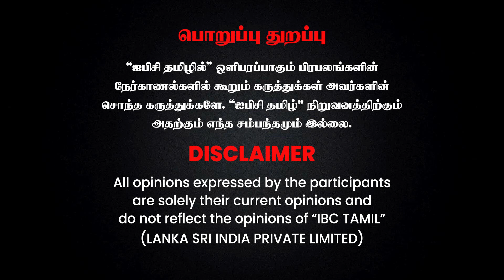பாஜக-வில் நடக்கும் பாலியல் தொந்தரவுகள்..நடவடிக்கைகள் எங்கே? | Ibrahim Interview - IBC Tamil